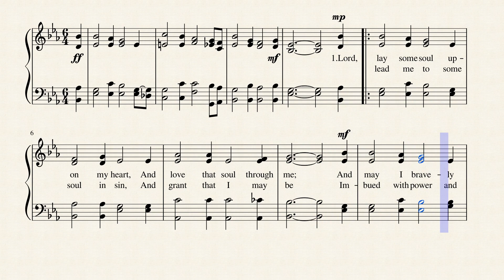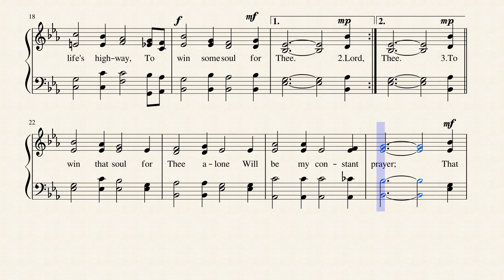Lord, Lay Some Soul upon My Heart by B.B. McKinney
Written in 1940 by B.B. McKinney, this song has been greatly used in evangelism and missions.  I've set it to the sound of Drawbar Organ, a 2 keyboard electronic organ invented in 1934 to reflect the sound of the period. B.B. McKinney biography:
Short Name: B. B. McKinney
Full Name: McKinney, B. B., 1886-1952
Birth Year: 1886
Death Year: 1952
Pseudonyms--
Martha Annis (his mother’s maiden name was Martha Annis Heflin)
Otto Nellen
Gene Routh (his wife’s maiden name was Leila Irene Routh)
Son of James Calvin McKinney and Martha Annis Heflin McKinney, B . B. attended Mount Lebanon Academy, Louisiana; Louisiana College, Pineville, Louisiana; the Southwestern Baptist Seminary in Fort Worth, Texas; the Siegel-Myers Correspondence School of Music, Chicago, Illinois (BM.1922); and the Bush Conservatory of Music, Chicago. Oklahoma Baptist University awarded him an honorary MusD degree in 1942.

McKinney served as music editor at the Robert H. Coleman company in Dallas, Texas (1918–35). In 1919, after several months in the army, McKinney returned to Fort Worth, where Isham E. Reynolds asked him to join the faculty of the School of Sacred Music at Southwestern Baptist Theological Seminary. He taught at the seminary until 1932, then pastored in at the Travis Avenue Baptist Church in Fort Worth (1931–35). In 1935, McKinney became music editor for the Baptist Sunday School Board in Nashville, Tennessee.
McKinney wrote words and music for about 150 songs, and music for 115 more.